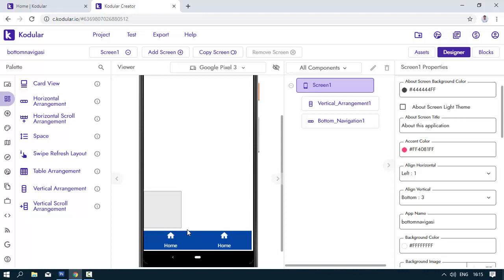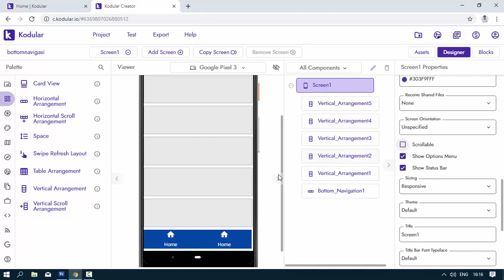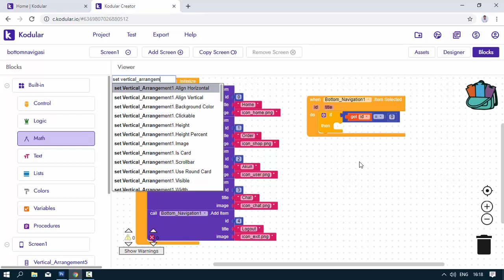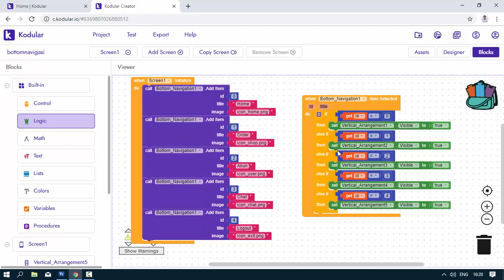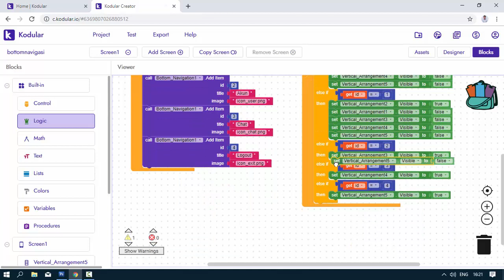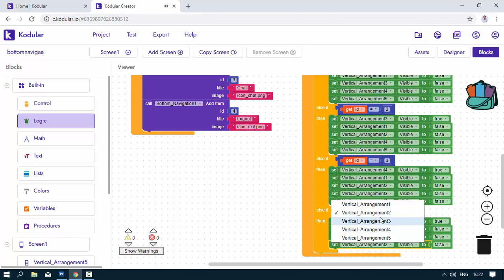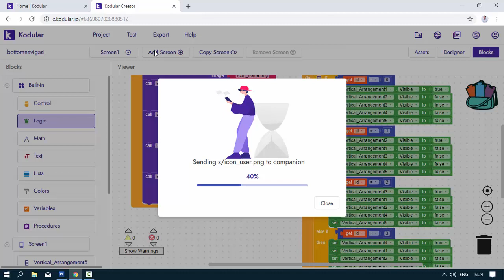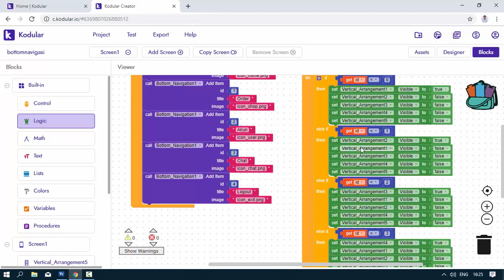Mengganti Tampilan Dari Setiap Navigasi Pada Bottom Navigation Bar Di Kodular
Mengganti Tampilan Dari Setiap Navigasi Pada Bottom Navigation Bar Di Kodular | Video ini merupakan lanjutan dari video sebelumnya yang telah saya buat. Teman-teman bisa cek pada link berikut :